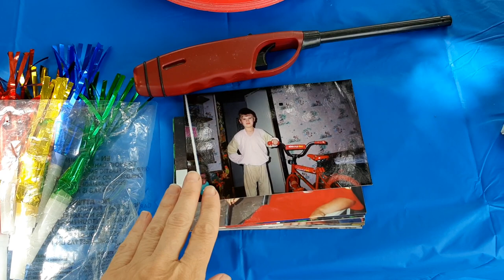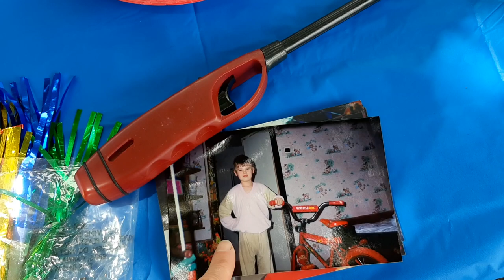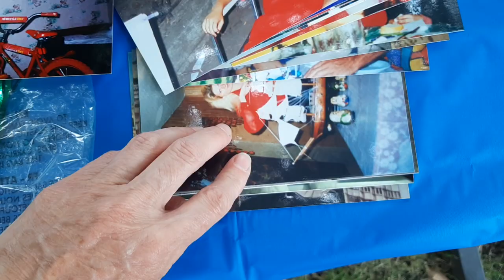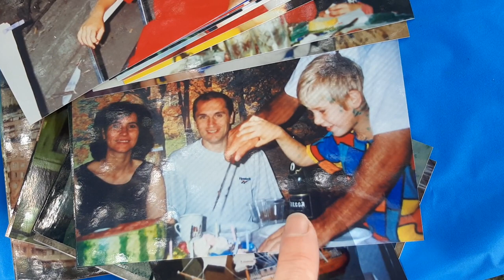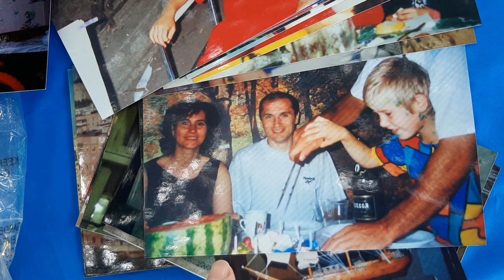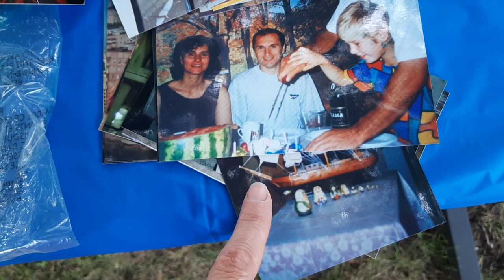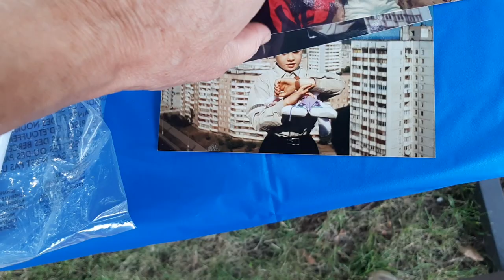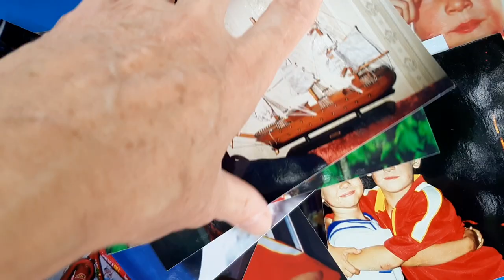July 14, 2022